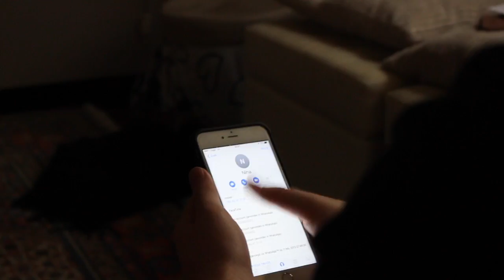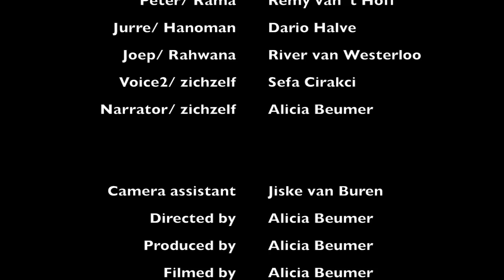ramayana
Deze video gaat over pws